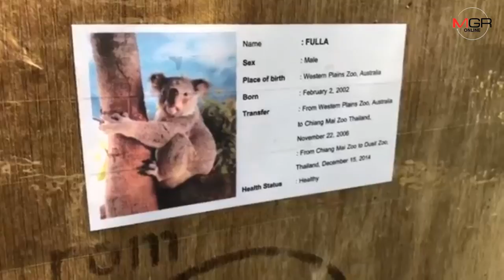สวนสัตว์เชียงใหม่ต้อนรับกลับ 2 โคอาล่าหลังปิดสวนสัตว์ดุสิต